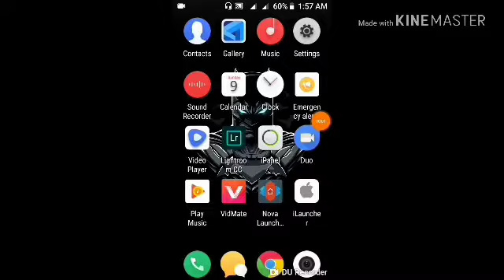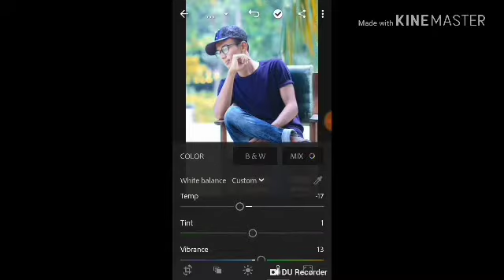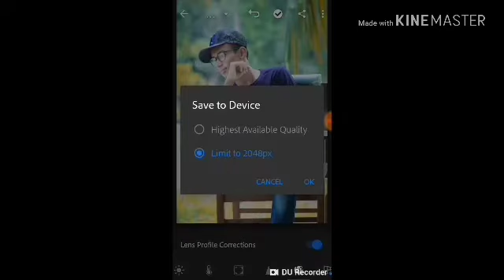Lightrom CC....Picture edting